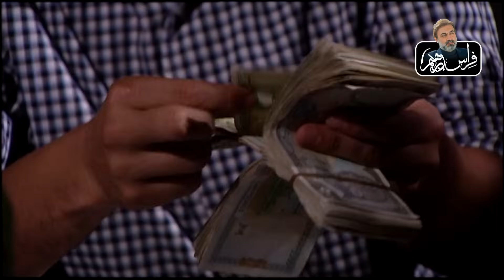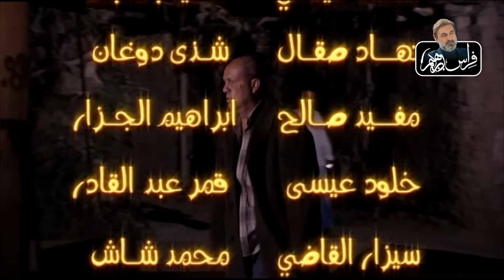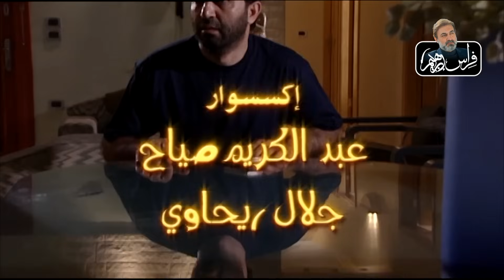مسلسل اسير الانتقام الحلقة 26 ـ النسخة الاصلية